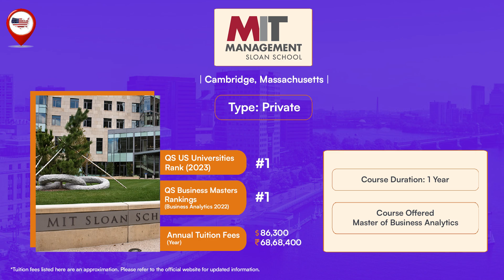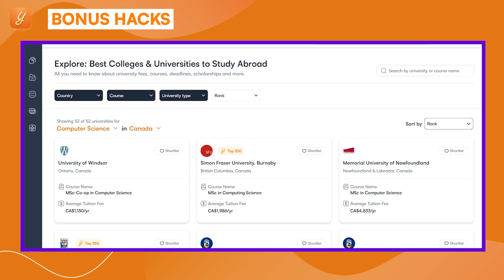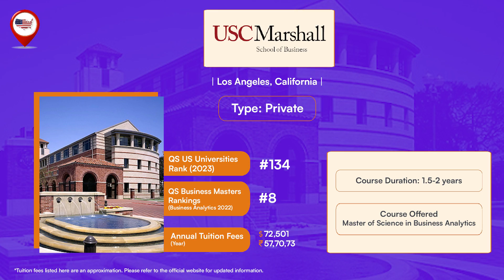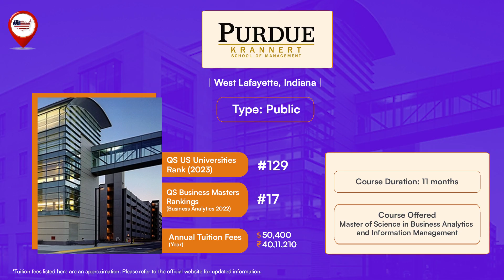MS In Business Analytics In USA | Business Analytics From USA With Great Placements | Study In USA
Welcome to Yocket Study Abroad!
The MS in Business Analytics is a STEM-designated program providing you with the skill set necessary to analyze large data sets and generate insights through techniques in data visualization, statistical modeling, and data mining. The degree will provide you with a holistic approach to the field and develop expertise in data management, machine learning and predictive analytics, along with a strong business foundation.

The curriculum emphasizes industry experience, exposure and collaboration across a variety of analytics projects. Every industry is using technology to generate new data and they need analysts to interpret that data to understand customers, develop new products and enhance revenue.

0:00 Business Analytics from US
0:28 Why MS in Business Analytics in USA?
0:50 MIT Solan
1:17 University of California
2:00 Texas A&M University
2:33 Yocket Bonus Hack
2:57 University Of South California (USC Marshall School Of Business)
3:38 Purdue University

MS In Business Analytics In USA: Top Universities, Admission Requirements, Cost, Scholarships & More

- Connect with 700K+ Students on the same journey as you for FREE only on the biggest community of students worldwide, The Yocket Connect

For all the stages of your Study Abroad journey, we’ve got:
👨🏻‍💼 Dedicated Counsellors
🌎 University & Course Specialization
🎓 Applications
👨🏻‍🎓 Profile Building

• Find profiles similar to yours and connect with peers to increase the value of your application via 'Yocket Connect' tool